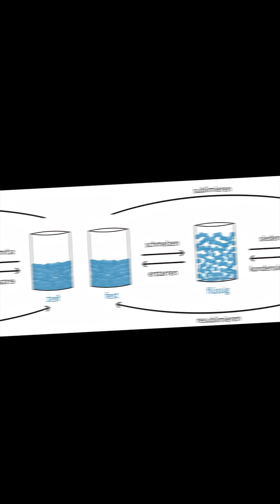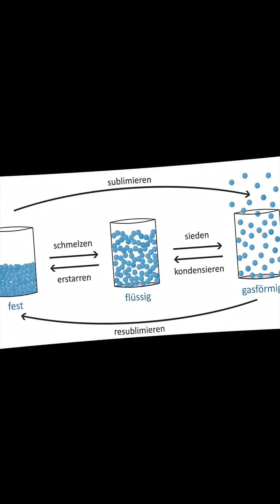SCP-Objekt-Quick Fact: SCP-009 „Rotes Eis“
Hier sind alle relevanten Informationen und links. Wenn es aber immer noch fragen oder Verbesserung Vorschläge gibt, dann schreibt sie in die Kommentare. Wir werden versuchen alles zu beantworten und demensprechend umzusetzen, wenn es sinn macht.

__________👁️‍🗨️_📖_📁_{Text vom Video}_📁_📖_👁️‍🗨️__________
{SCP-Objekt-Quick Fact}
{SCP-009 „Rotes Eis“}

SCP-009, auch bekannt als „Rotes Eis“, ist eines der faszinierendsten, aber auch gefährlichsten anorganischen Objekte in der Foundation-Datenbank. Auf den ersten Blick sieht es wie gewöhnliches Wasser aus – nur, dass es eine tiefrote Farbe besitzt, fast wie flüssiges Blut. Doch der eigentliche Schrecken beginnt, wenn man es mit normalem H₂O in Kontakt bringt.
SCP-009 infiziert jedes natürliche Wasser, mit dem es in Berührung kommt, und verwandelt es in eine Kopie seiner selbst – molekülgetreu, aber tödlich aktiv. Diese Umwandlung geschieht schnell. Extrem schnell. Ein Tropfen genügt, um ganze Wassermengen zu „verseuchen“. Der Prozess breitet sich exponentiell aus, bis alles betroffene Wasser vollständig zu rotem Eis gefroren ist. Was SCP-009 so ungewöhnlich macht, ist seine thermodynamische Umkehrung. Es bleibt bei –100 °C flüssig, gefriert aber bei jeder Temperatur darüber. Das bedeutet: Je wärmer es wird, desto fester wird es. Diese Umkehr der physikalischen Gesetze legt nahe, dass SCP-009 aus einer Realität stammt, in der die grundlegenden Naturkonstanten – etwa die Richtung der Energieflüsse – invertiert sind. Und es gibt noch etwas Merkwürdiges: SCP-009 scheint rudimentär „bewusst“ zu sein. Es reagiert auf Bewegungen, Vibrationen, ja sogar auf Temperaturveränderungen in seiner Umgebung. Einige Forscher vermuten, dass die Flüssigkeit eine Art kollektives psionisches Feld besitzt – ein Gedächtnis darüber, was sie berührt hat. Jede Probe befindet sich in einer versiegelten, metallischen Kryozelle mit unabhängigen Notstromsystemen. Ein einziger technischer Ausfall – und selbst die Luftfeuchtigkeit im Raum könnte genügen, um die gesamte Einrichtung zu kontaminieren. SCP-009 ist ein perfektes Beispiel dafür, wie etwas so unscheinbares wie Wasser – das Fundament allen Lebens – zu einem Instrument des Todes werden kann, wenn die Naturgesetze sich umkehren.

__________👁️‍🗨️_🎞️_📆_{Hochlade Zeiten}_📆_🎞️_👁️‍🗨️__________
Montag=     Beitrag (14 Uhr)
Dienstag=   Short (14 Uhr)
Mittwoch=     Beitrag (14 Uhr)
Donnerstag=     Short (14 Uhr)
Freitag=     Beitrag (14 Uhr)
Samstag=    Short (14 Uhr)
Sonntag=     Video (18 Uhr)

Video-Planung:
Unsere Veröffentlichungsstrategie sieht vor, dass wöchentlich ausschließlich sonntags um 18 Uhr ein neues Video online gestellt wird. Dies liegt daran, dass die Produktion der Videos einen erheblichen Arbeitsaufwand erfordert und wir derzeit mit mehreren Projekten gleichzeitig beschäftigt sind. Sollte es die zeitlichen Ressourcen zulassen, besteht die Möglichkeit, dass zusätzlich mittwochs um 18 Uhr ein weiteres Video veröffentlicht wird.

Short-Planung:
Bezüglich der Shorts haben wir uns für eine Frequenz von drei Clips pro Woche entschieden: jeweils dienstags, donnerstags und samstags um 14 Uhr. Diese Planung verfolgt mehrere Zielsetzungen; eine davon ist, eine kontinuierliche Präsenz auf TikTok sicherzustellen. Durch diese regelmäßigen Uploads können wir unsere Reichweite auf verschiedenen Plattformen effektiv ausbauen und das Engagement unserer Community steigern.

Beitrags-Planung:
An den Wochentagen, an denen kein Short oder Video geplant ist, werden regelmäßig Beiträge veröffentlicht, um die Bindung zu unserer Community zu stärken und euch näher zu sein. Diese Beiträge werden stets um 14 Uhr hochgeladen, damit es keine Überschneidungen mit den Shorts gibt. In den Beiträgen teilen wir unter anderem Umfragen, Quizfragen oder auch zusätzliche Informationen, um für abwechslungsreiche Inhalte zu sorgen und euch stets interessante Neuigkeiten zu bieten.